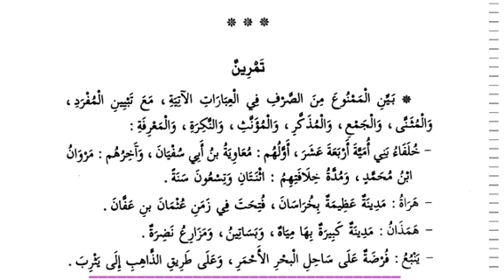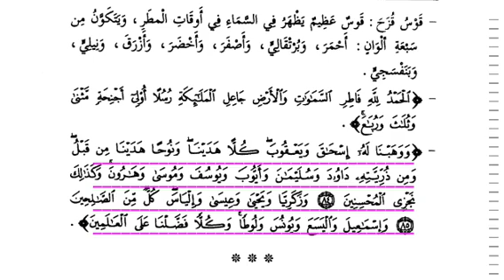Durusun nahviya darsligi 2 kitob 13 dars